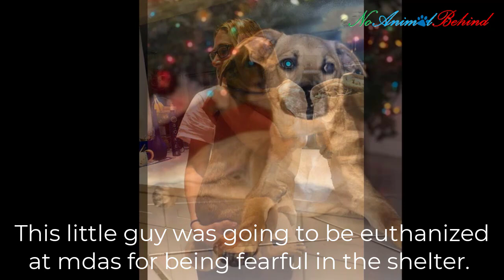Small puppy as a stray, so scared try to hide so no one could see him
My name is rocky and i'm so scared i wish i could curl up so small so that no one could see me!!
my only defence is growling to tell everyone please stay away i'm terrified  so i'm sure they believe me to be an awful puppy and i'm aggressive but i'm not just scared
please someone help me before i'm marked as rescue only & my chances of get out alive are turned into null and non existant !!!
i just want to be left alone so i can hide in a kennel that there is no hiding to be had

Special thanks to rescuer: Saving Carson Shelter Dogs

NoAnimalBehind on YouTube is a place for everyone who loves animals and cares about their wellbeing.